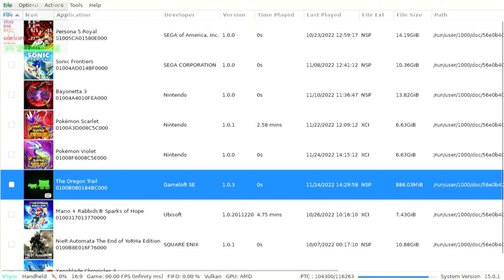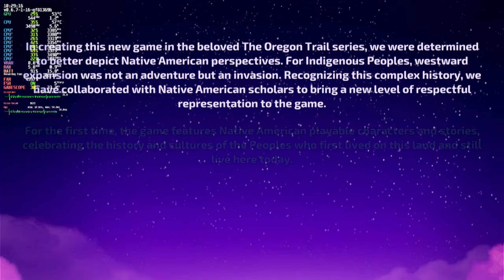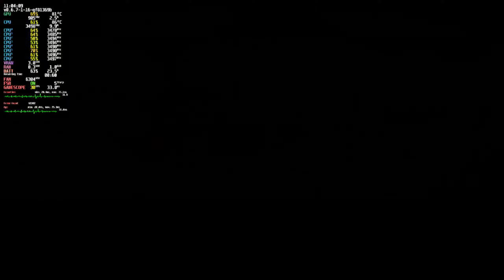The Oregon Trail 2022 Steam Deck Gameplay Ryujinx